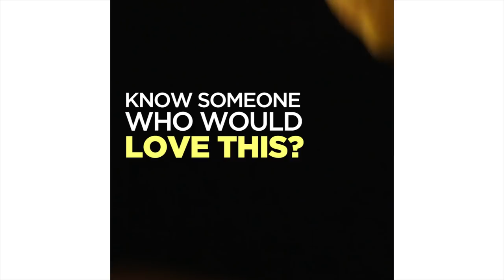Citrus Fruit Sprayer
Check out the Tasty One-Stop Shop for cookbooks, aprons, hats, and more at TastyShop.com

This device sprays fresh juice from limes, lemons, oranges, grapefruits, and more!

MUSIC
Cheeky Charlie_Main